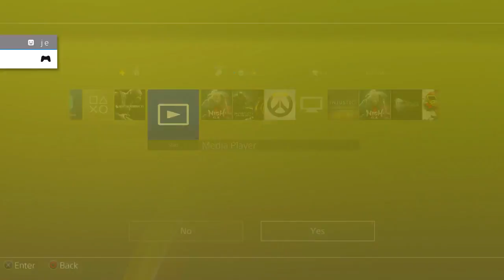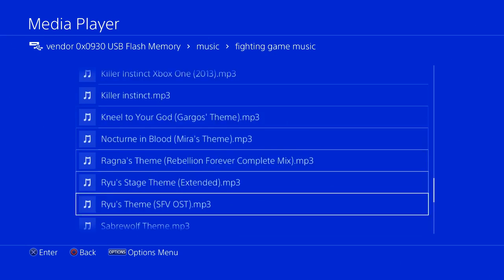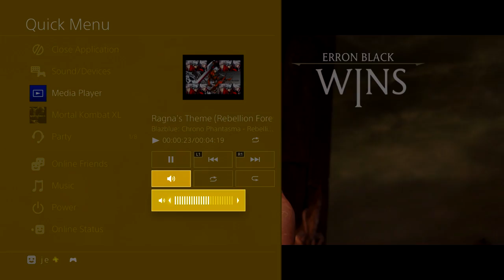LETS PLAY MORTAL KOMBAT X! I AM SO RUSTY... - Mortal Kombat X: Playing Vs Subscribers!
If you enjoy what you see make sure to subscribe for daily Mortal Kombat X Fatality/Fatalities, Brutalities, Online Ranked matches, DLC News & information and tips on how to play Mortal kombat X.